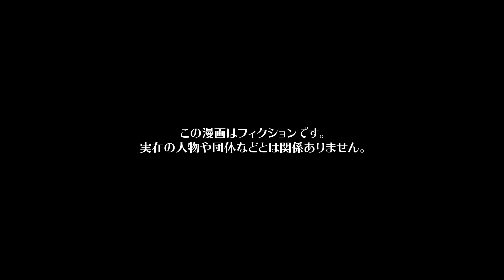【漫画】育児を人任せにする母親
今回の漫画の主人公は、夫に先立たれ息子のエンジと2人暮らしをしているクルミ。
ある日突然、エンジから、付き合っている彼女のヒサメが妊娠したから結婚し同居をさせてほしいと頼まれ同居することに。突然の出来ちゃった結婚には驚いたクルミだったが、孫の誕生をとても楽しみにしていた。
しかし、ヒサメはつわりが酷く家事が一切出来ず少々気がかりではあったクルミだが、妊娠中の辛さは本人にしかわからないものだと自分を納得させヒサメのお世話と家事をこなしていた。そして数か月後…めでたく孫のソラが誕生。ヒサメとソラの退院を心待ちにしていたクルミだったのだが…

シナリオ / ネーム　シバエリカ / 木々ゆき
作画　loki / あかやし（@akaiyashinoki） / よもぎ（@yomo_1015） / らるち（@mahogany_27 ） / 井黒駿 / 今絵のぼる（@noboru_imae） / 松田 / 蒼里 / 霜月しん（@shimotsuki_work） / 沢城（@sawaki0612） / 東屋（@azmy_i）